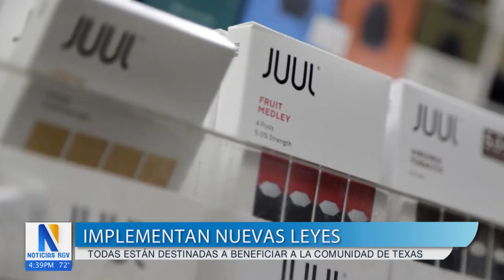Nuevas leyes en el estado de Texas